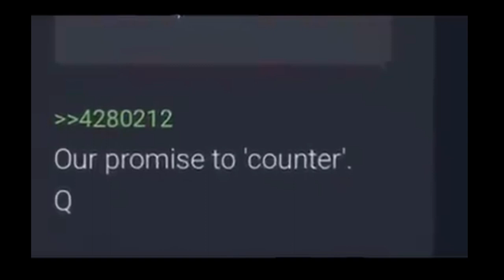UNBELIEVABLE: MIKE PENCE PAID FOR BETRAYING TRUMP??? [The Judas Iscariot]